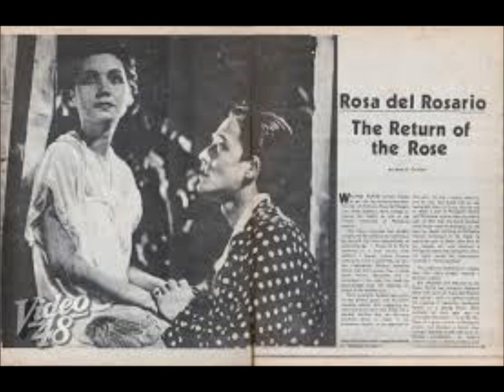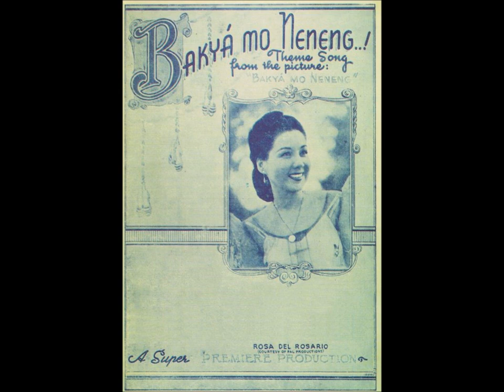BAKYA MO NENENG The Mabuhay Singers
A classic Filipino folk song made as a theme for the movie of the 40's of the same title. While "bakya" is a term used to mean wooden shoes worn by Filipino women during an era when conservatism was at its highest peak, their portrayal of being domestic, suave, tame and sweet in nature, while "neneng" meant a young lass.  The movie starred Leopoldo Salcedo, an icon of the Philippine movies at that time, as compared with John Wayne, an icon of American movies and Rosa Del Rosario, queen of the Philippine movies, who likewise appeared in movies as a local Bionic Woman with German and American descent.